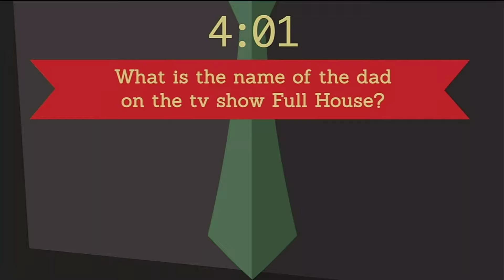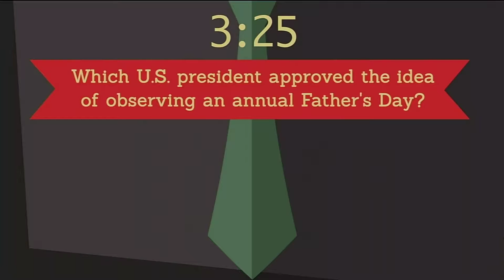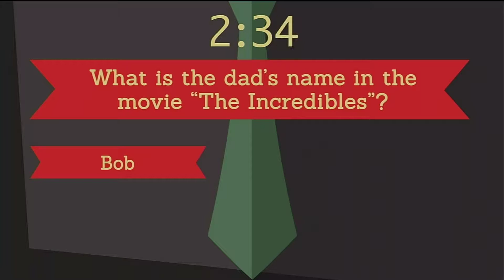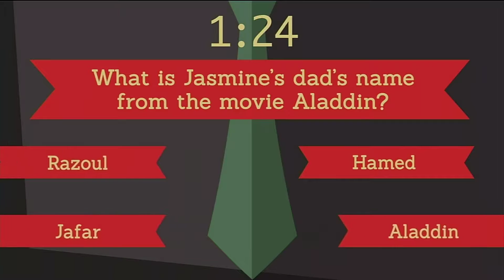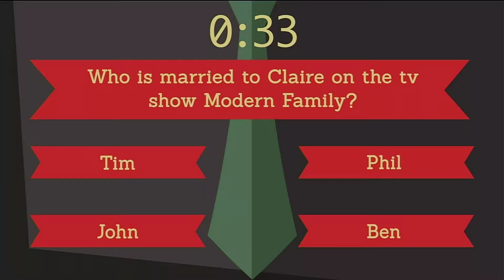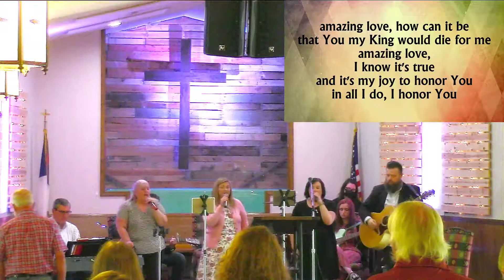Love of the Father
Father's Day service 2020 at HBCNWA
Pastor Casey preaches out of Luke 15 on the story of the prodigal. Jesus leads the story by stating that the Father was the main character of the story. It changes how you see the story and how you see the love of the Father.